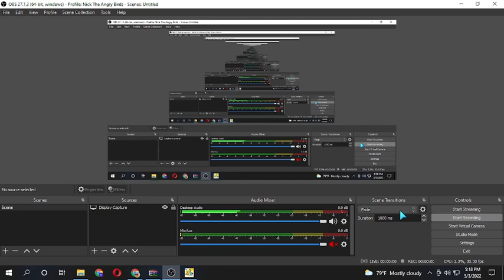Angry Birds Power Trouble Wizpig's Express Gameplay (Part 3)